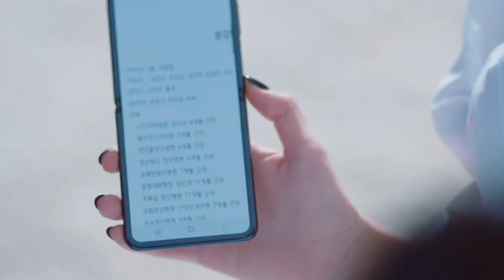Play date/ Tiktok music / It’s ok to not be ok version